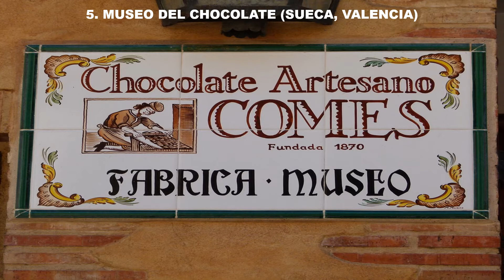Lugares de España que huelen a chocolate.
Diez lugares de España que huelen a chocolate.
● Canción: (Mi Gente - Willy William) VS (Mayores - Becky G Balvin) VS (A Ella - Karol G) (MASUP BY TMSC)